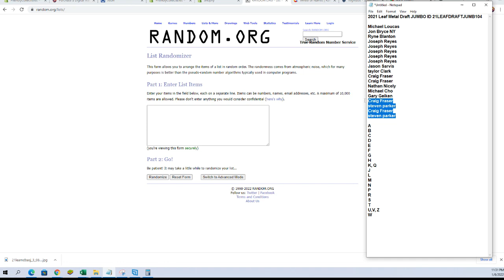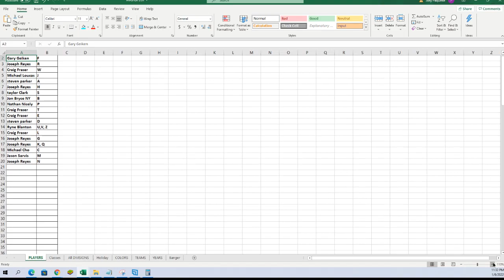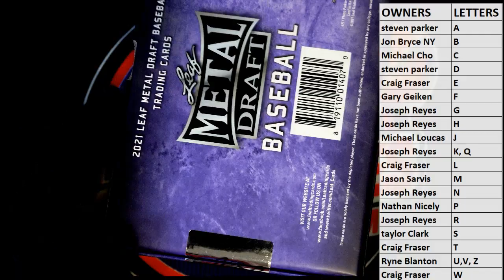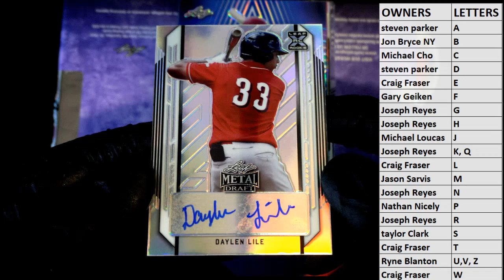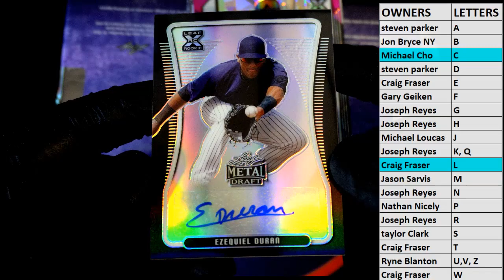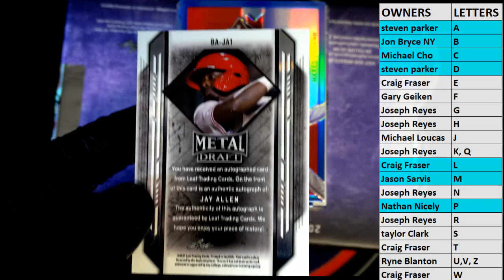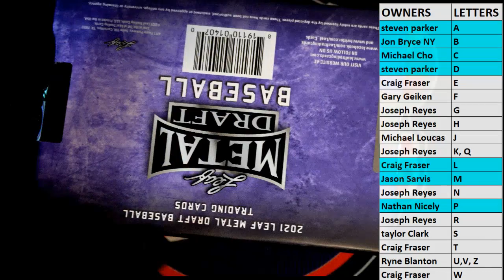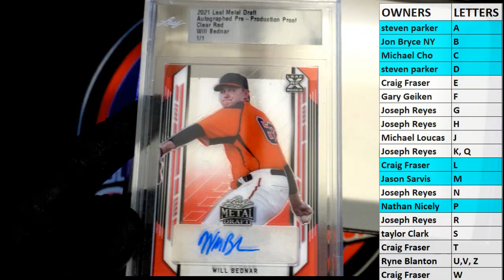2021 Leaf Metal Draft JUMBO ID 21LEAFDRAFTJUMB104